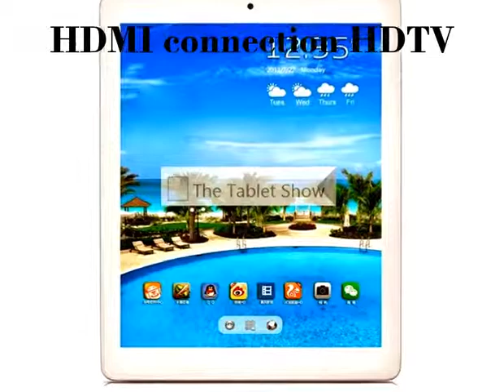Teclast A10H 9.7" Tablet PC Retina Display 2048x1536 Wi-Fi HDMI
This Teclast A10H 9.7" 10-point capacitive Retina display touch screen tablet PC with 2048x1536 resolution has a powerful quad core A31S CPU for fast processing times. You can surf the internet with Wi-Fi or external 3G. It also supports HDMI output and picture capturing with the camera.

Highlights High performance quad core A31S 1.0GHz processor
9.7" 10-point Capacitive Retina display touch with 2048x1536 resolution
Supports Android 4.2.2 operating system
Conveniently surf the internet with Wi-Fi or external 3G
Supports G-sensor, HDMI output and OTG
2.0mega pixel front camera and 5.0mega pixel rear camera (auto focus)
Supports an external TF card up to 32GB
Powerful 9000mAh built-in rechargeable battery
Ultra-slim design with a solid metal construction
General Specs
Brand & Model Teclast A10H Quad Core
Product Type Tablet PC
Processor Type/CPU Type Cortex-A7
CPU Manufacturer Allwinner
CPU Model A31S quad core
CPU Speed/Processor Clock Speed 1.0GHz
RAM/ Technology DDR 3
RAM Memory 1GB
Hard Drive Type NAND fast flash
Hard Drive Capacity 16GB
Extension Card Supports an external TF card up to 32GB
Keyboard Touch screen
Touchpad Technology Capacitive Retina display
Max Resolution 2048x1536
Additional Features/Functions
Bluetooth N/A
HDMI Supports connection with an HDTV
GPS N/A
Camera Front: 2.0mega pixel, rear: 5.0mega pixel
G-Sensor Yes
Games Supports 3D games
Software Youtube, Facebook, Twitter, MSN, Android Market, Skype, Google Mail, Google Map, iReader, Quick Office
Battery & Power
Battery Type 9000mAh rechargeable battery
Power Device Type US plug AC adapter
Voltage Required 100-240V
Input/ Output Connectors
USB Port 1 x Micro
Audio Port 1 x 3.5 mm audio port
Video Port 1 x Mini HDMI 19pin
HDMI Port 1 x Mini HDMI 19pin
SIM card N/A
Card Slot 1 x TF card slot
DC Input DC 5.0-5.5V
Communications
Wireless Connection Wi-Fi
Call Type N/A
3G Supports external 3G
Wireless Protocol 802.11b/g/n
Supported Formats
Video MP4, AVC, WMV, 3GP, MPG, AVI, FLV, MKV
Audio MP2, MP3, WMA, WAV, OGG
Picture JPG, JPEG, PNG, GIF
Ebook PDF, TXT, FB2, PDB, EPUB, WORD, EXCEL, PPT
Product Details (without package and accessories)